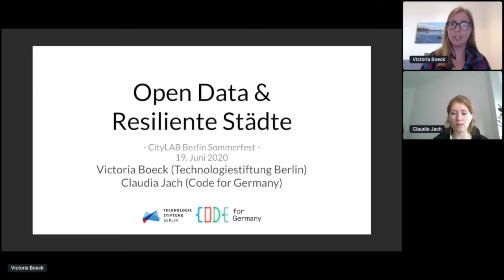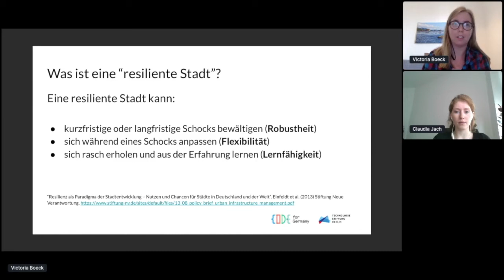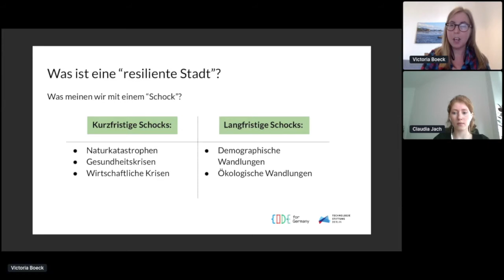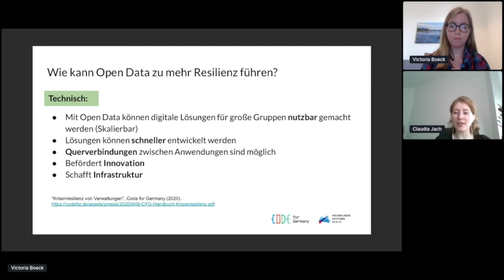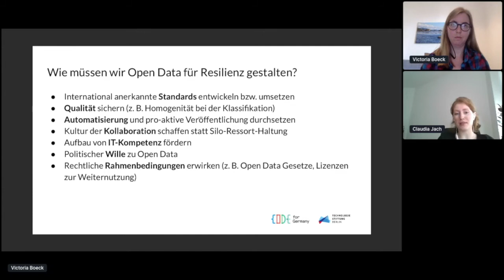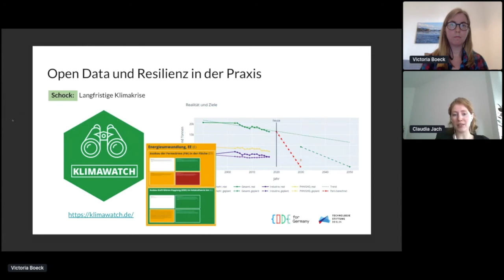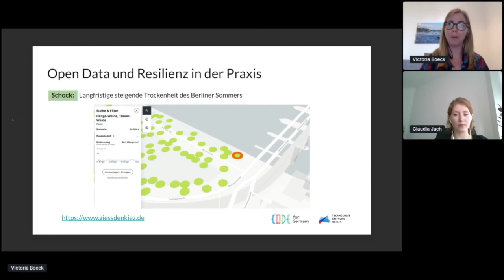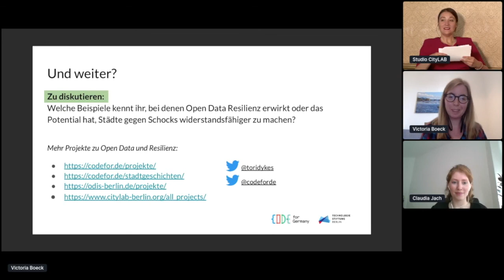Open Data und Resilient Cities - Mit offenen Daten zukunftsfähige Städte gestalten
Städte heute stehen vor mächtigen Herausforderungen: Pandemien, Klimawandel, wirtschaftliche Umbrüche, um nur einige Beispiele zu nennen. Um solche Herausforderungen effektiv anzugehen, brauchen Städte kompetente Führung, moderne Infrastruktur, robuste Systeme – und Daten, am besten offene Daten.
In diesem Vortrag wird präsentiert, wie offene Daten eine kritische Rolle bei der Gestaltung einer zukunftsfähigen Stadt spielen können.

Victoria Boeck (Technologiestiftung Berlin)
Claudia Jach (Code for Germany)

Aufgezeichnet am 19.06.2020 während der Veranstaltung "CityLAB Sommerfest 2020".